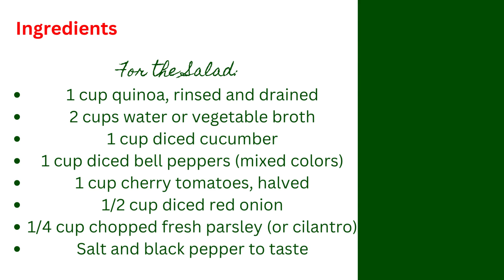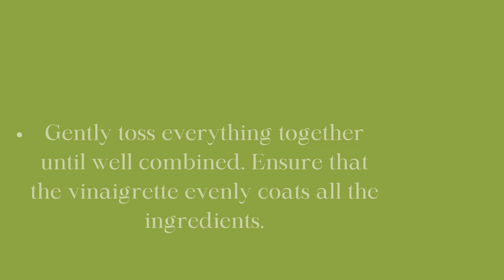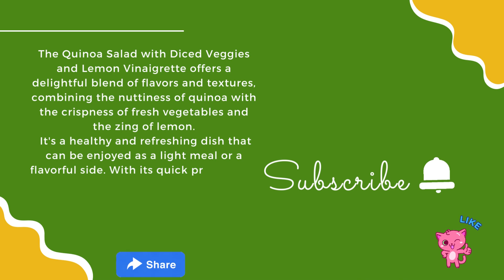Healthy Snacks for kids lunch boxes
This Quinoa Salad with Diced Veggies and Lemon Vinaigrette is a celebration of fresh and wholesome ingredients that come together in a symphony of flavors and textures. The fluffy quinoa forms a hearty base, while crisp cucumbers, vibrant bell peppers, juicy cherry tomatoes, and zesty red onions add a burst of colors and crunch. The Lemon Vinaigrette, with its tangy and aromatic notes, elevates this salad to a refreshing and satisfying dish.

Whether enjoyed as a nutritious meal or served as a delightful side, this salad offers a harmonious balance of wholesome goodness and mouthwatering taste. Plus, it's incredibly versatile, allowing you to tailor it to your preferences by incorporating your favorite veggies and herbs.

With a simple preparation time of just 30 minutes, including cooking and assembly, this Quinoa Salad is a perfect choice for busy days when you crave a healthy and flavorful meal. So, embrace this recipe, savor its freshness, and relish the vibrant medley of flavors—it's a delightful journey for your taste buds and a nourishing choice for your well-being.

Quinoa Salad with Diced Veggies and Lemon Vinaigrett

Ingredients

- 1 cup quinoa, rinsed and drained
- 2 cups water or vegetable broth
- 1 cup diced cucumber
- 1 cup diced bell peppers (mixed colors)
- 1 cup cherry tomatoes, halved
- 1/2 cup diced red onion
- 1/4 cup chopped fresh parsley (or cilantro)

For the Lemon Vinaigrette
- 1/4 cup extra-virgin olive oil
- Juice of 1 lemon
- 2 cloves garlic, minced
- 1 teaspoon Dijon mustard (optional)
- 1 teaspoon honey or maple syrup (optional for sweetness)

INSTRUCTIONS

Preparation Time:15 minutes
Cooking Time: 15 minutes
Total Time:30 minutes
Servings: 4

Directions:

Cook Quinoa:

1. In a medium saucepan, combine the rinsed quinoa and water (or vegetable broth). Bring to a boil.

2. Reduce the heat to low, cover, and simmer for about 15 minutes, or until the quinoa is cooked and the liquid is absorbed.

3. Remove the saucepan from heat and let it sit, covered, for 5 minutes. Then, fluff the quinoa with a fork and let it cool to room temperature.

Prepare Lemon Vinaigrette:

4. In a small bowl, whisk together the extra-virgin olive oil, lemon juice, minced garlic, Dijon mustard (if using), honey or maple syrup (if using), salt, and black pepper. Set aside.

Assemble the Salad:

5. In a large mixing bowl, combine the cooked and cooled quinoa, diced cucumber, diced bell peppers, halved cherry tomatoes, diced red onion, and chopped fresh parsley (or cilantro).

6. Pour the prepared Lemon Vinaigrette over the salad ingredients.

7. Gently toss everything together until well combined. Ensure that the vinaigrette evenly coats all the ingredients.

8. Taste and adjust the seasoning with additional salt and black pepper, if needed.

9. Transfer the Quinoa Salad with Diced Veggies and Lemon Vinaigrette to a serving dish or individual plates.

10. Enjoy it as a refreshing and nutritious meal or side dish!

Note: This quinoa salad can be served immediately, but it's also delicious when chilled and served cold. It's a versatile dish that you can customize by adding your favorite vegetables or herbs.